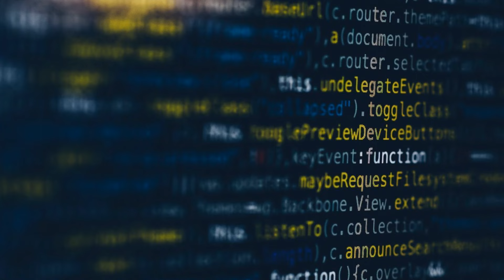Boost Your Career in Data Science